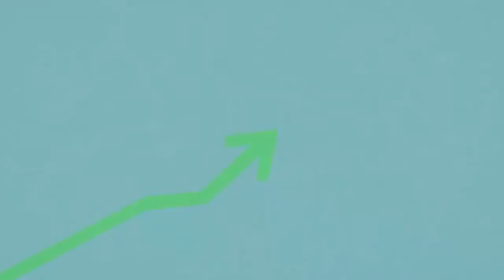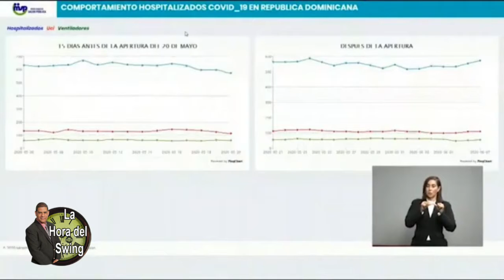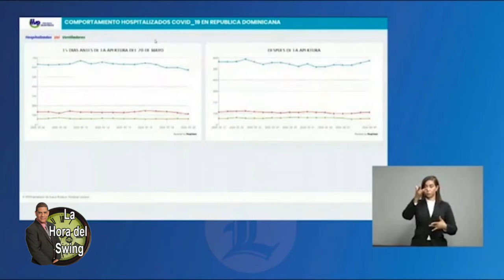La Hora del Swing 06 08 20 Editado 720p